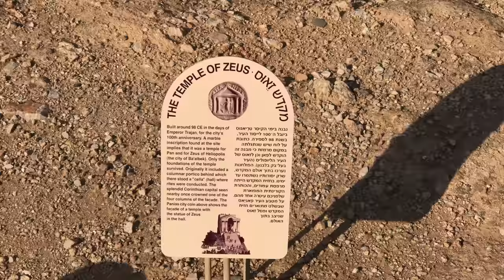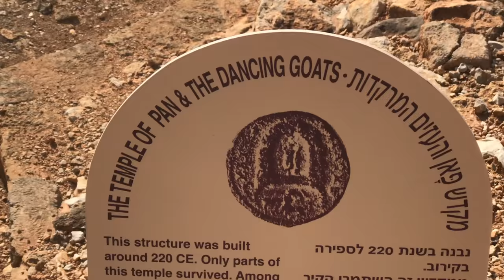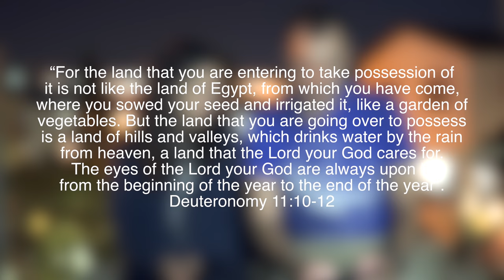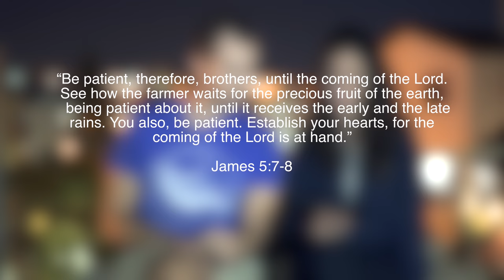The Horrors of the Idol Worshipping Temple of Pan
Explore the ruins of the ancient temple of god pan, and learn about the four different words for Rain in Hebrew.

Also, this week we had the first rains in Israel. So we'll explain the former rains and the latter rains that the Bible mentions and how it comes into affect in this land.